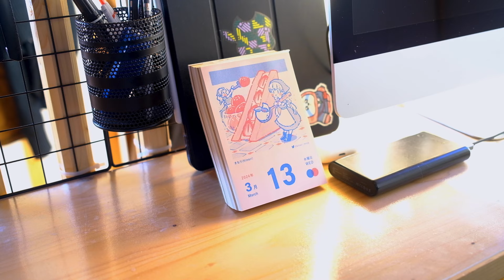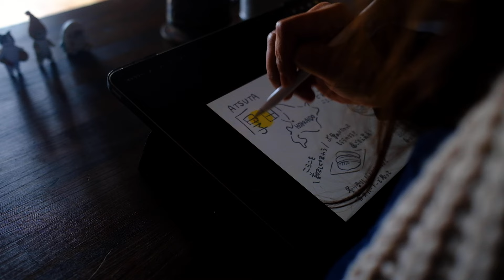【石狩市厚田・ニシン】北海道在住イラストレーターが調べてみました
今回は石狩市厚田の「ニシン」についてです🐟

魚が大好きな私は北海道に引っ越してからもたくさん魚を食べているのですが
その中でも厚田産のニシンが美味しすぎてびっくりしました！
これまで「ニシン」と聞いてもピンと来ないくらい
食べる機会があまり(ほぼ？)なかったのですが
特に炙り刺しがおいしくておいしくて…！

そんなこともあり厚田ってどこにあるんだろうと気になって
厚田やニシンについて調べて動画にしてみました✍️(01:39)

匿名でメッセージをくださる場合はこちらから。
絵文字ひとつでも長文でも大歓迎です。(会員登録不要です)
感想・質問・アイデアなど、あなたの想いを聞かせてください☺️

自己紹介
🌸yurinomemo
北海道在住イラストレーター✍️

2024年1月下旬、関東から北海道へ移住して、
恋人と猫2匹と一緒に新しい生活を楽しんでいます。
創作活動、DIY、おうちごはんなど暮らしの風景を動画にまとめています。